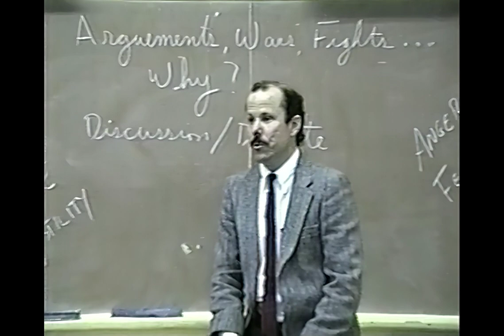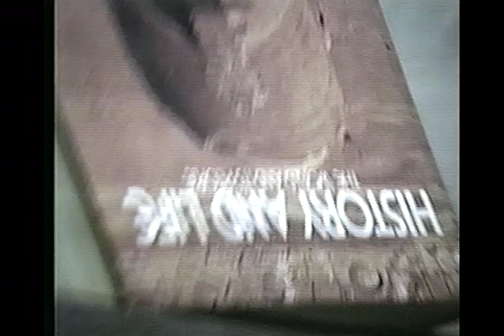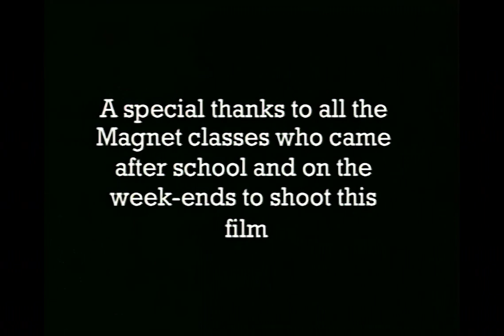There’s Only One Way to Settle This Argument (1989) Belvedere Middle School video by Alex Hakobian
A pair of tough boys agree to settle a petty conflict in the gym in front of an audience of their classmates.

directed by Alex Hakobian
cast: Malchijah Perry, Lahiri Aguilar, Jeff Combe, Eric Gutertz, and Victoria Castro

awards: CINE Eagle Award, Ebensee, Austria International Film and Video Festival (​Honorable Mention), Fort Lauderdale Film and Video Festival
(1st Place – Junior High Division), Hollywood Radio and Television Society Award (1st Place), Los Angeles Unified School District, Video in the Classroom Award (​Best Overall Production, Most Outstanding Fine Arts, and Best Supporting Performances), Lucky Charm National Film And Video Festival in Association with the Seattle Art Museum (2nd Place - Comedy Division)